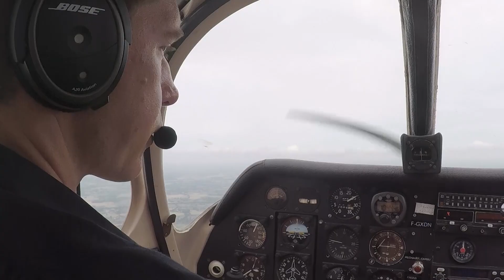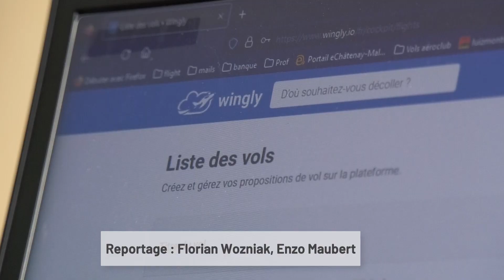Des vols personnalisés pour découvrir la Sarthe depuis les airs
‎Et si vous visitiez la Sarthe depuis les airs ! Exceptionnellement nous quittons le département pour nous rendre dans l’Orne à l’aérodrome de Mortagne-au-Perche situé à 25 km au nord de Mamers. Depuis un an l’aéroclub a intégré une plateforme de coavionnage "wingly".
Reportage : Florian Wozniak, Enzo Maubert.